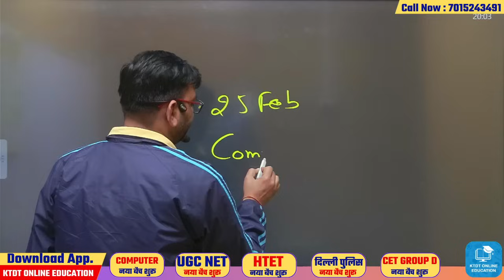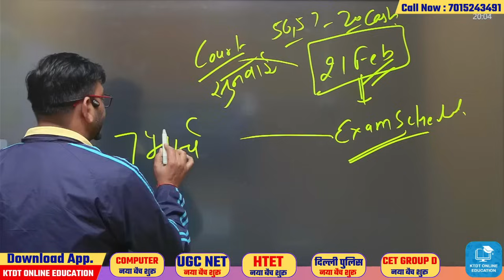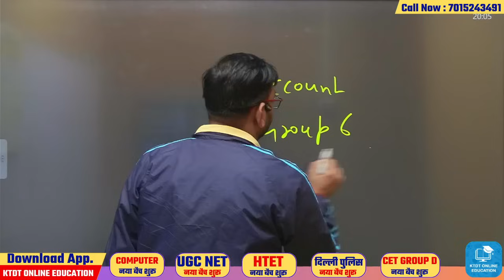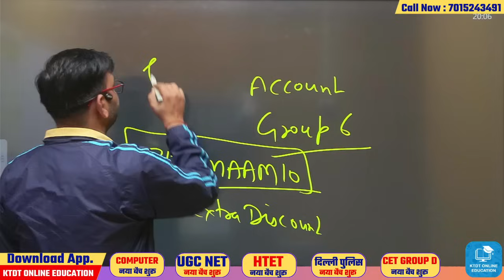hssc cet mains अन्य ग्रुप के पेपर कब होंगे ? अभी अभी आई ताजा खबर - जल्दी देखलो सभी - KTDT